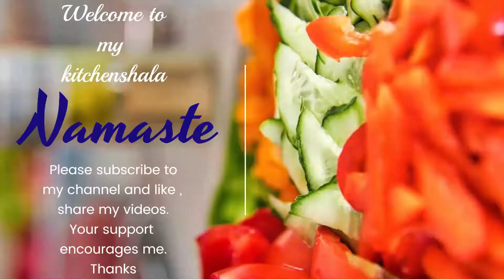Veg Pulao Recipe | ऐसे बनाए कुकर में स्वादिष्ट पुलाओ | Veg Pulao in Pressure Cooker by Neelam Dahiya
Veg Pulao ; Vegetable Pulao ; Pulao recipe in Hindi ; Recipe of Veg Pulao in Pressure Cooker ;  How to make Vegetable Pulao in Pressure Cooker ; कुकर में झटपट बनाए बेहतरीन पुलाओ ;

Ingredients:-

Rice(Basmati) - 1 glass
Potato(Aalo) - 1(chopped)
Carrot(Gajar) - 1(chopped)
Peas(Matar) - 1 bowl
Sweet Corn - 1 bowl
Onion - 1(chopped)
Green Chili - 2(chopped)
Salt - 3/4 tsp or As per taste
Ghee - 3 tsp
Water - 1 and half glass
Lemon(Nimbu) - 1/2
Cumin seeds(Jeera) - 1/2 tsp
Tej Patta - 1
Cinnamon(Dal Chinni) - 1 inch
Kali Mirch - 10
Laung - 5
Ilaichi - 2

Thankyou😃